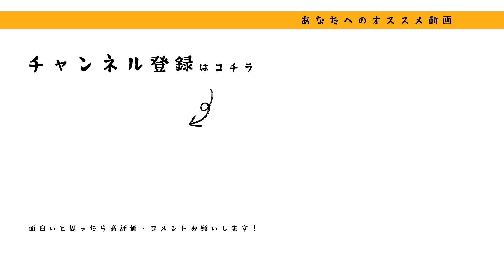『街角インタビュー』【大阪おばちゃんあるある】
出演：辰寿 広美 / 高見 こころ

監督：田中 健詞
脚本：Cocoro
カメラ：Takumi

趣向を変えてみました...(￣ー￣)ﾆﾔﾘ